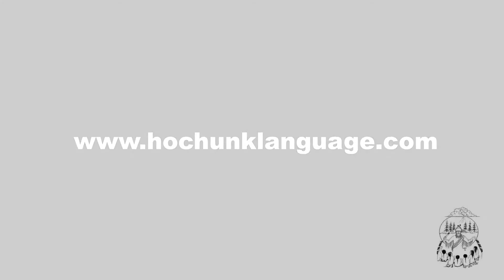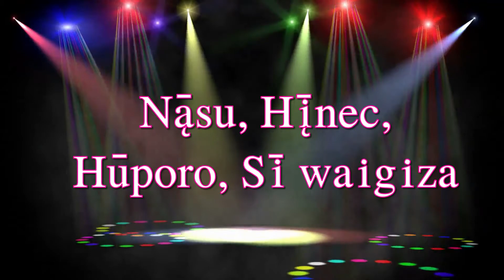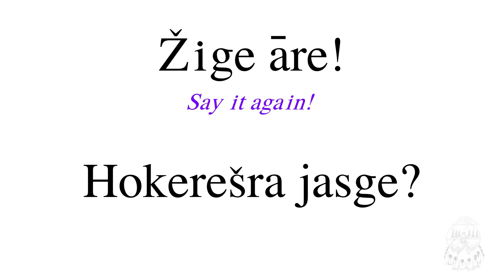HoChunk Renaissance Nį̄kjąk Episode 1